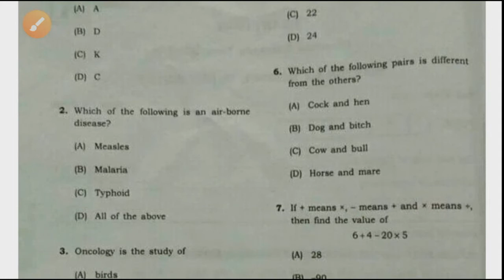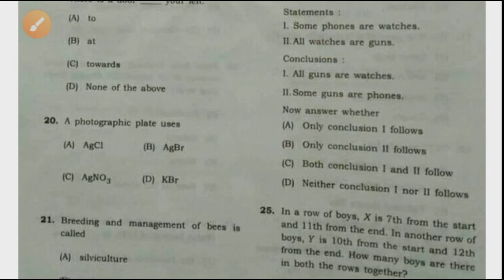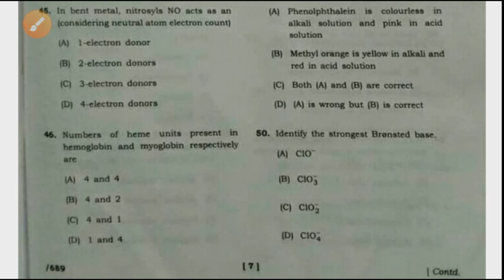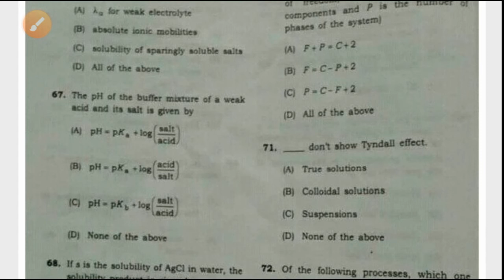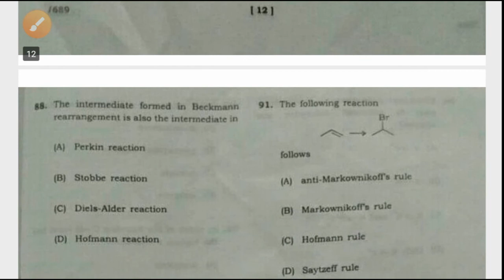RGU CHEMISTRY entrance exam paper 2019|Rajiv Gandhi University|Arunachal pradesh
Chemistry paper of Entrance exam ,RGU, RAJIV GANDHI UNIVERSITY, ARUNACHAL PRADESH.